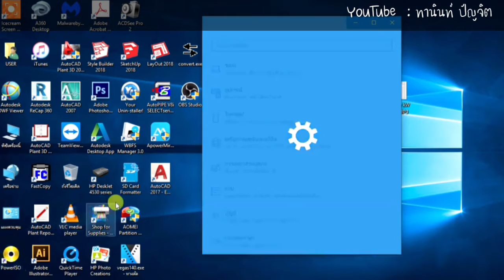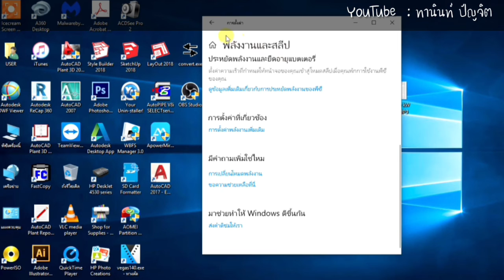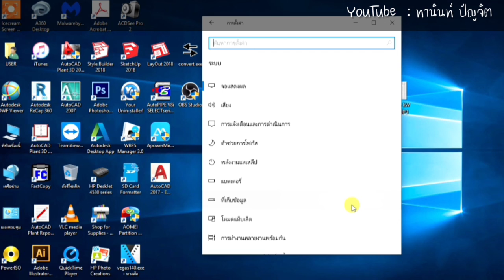พับหน้าจอโน๊ตบุ๊ค แล้วไม่ให้ Sleep โดยที่เครื่องยังทํางานอยู่ปกติ ไว้ต่อจอภายนอก